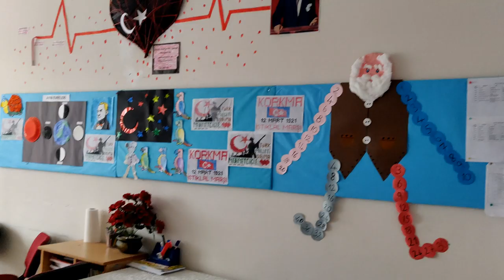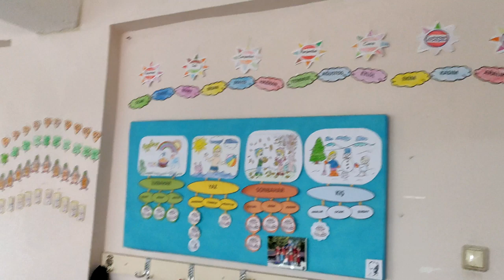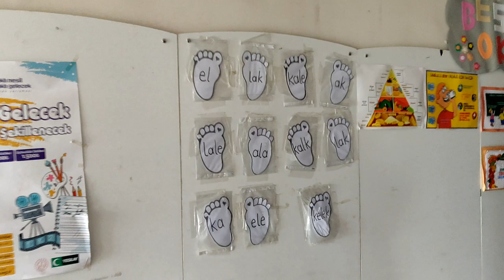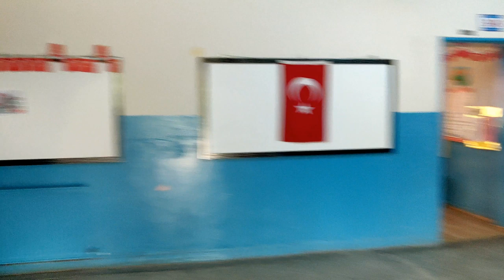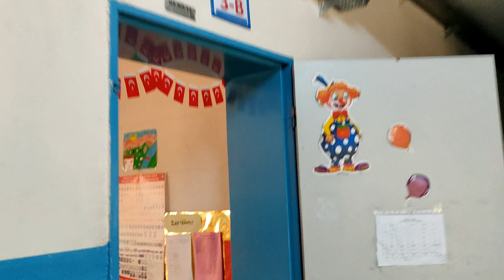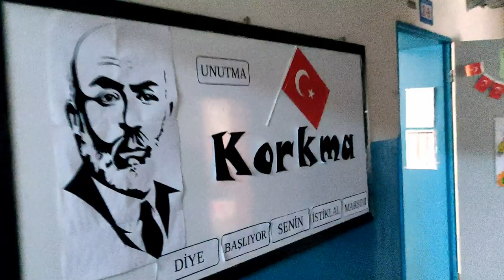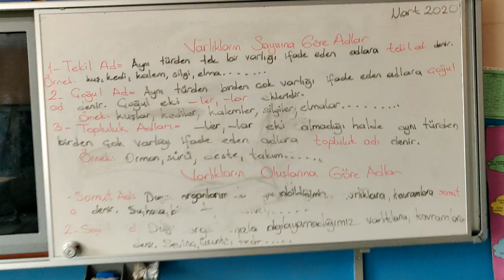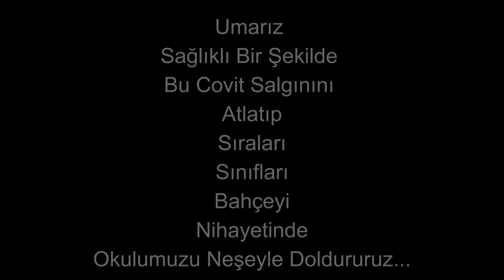Pamukçu İlk Ortaokulu Video Tur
Covit Salgınını yaşadığımız şu günlerde Balıkesir Altıeylül Pamukçu İlk-Ortaokulu öğrencileri için hazırlanmış bir videod
ur. Okulunu özleyen öğrencilerimiz için bütün sınıfları, yemekhaneyi, Atölyeleri ve bahçeyi gezerek videoya aldık.